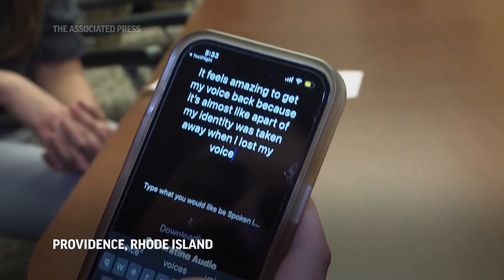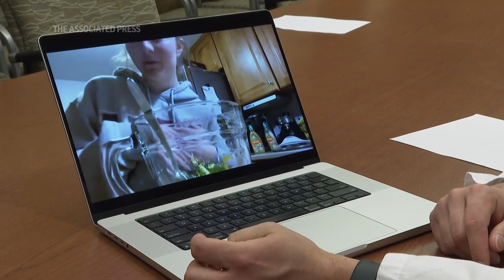Illness took away her voice. AI created a replica she carries in her phone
Artificial intelligence voice-cloning technology carries so many risks of harmful impersonation that major technology companies are wary of letting people use it. But a team of Rhode Island doctors and their 21-year-old patient found that it can also hold tremendous benefits.

Alexis Bogan felt she lost a part of her identity last year when she emerged from brain surgery unable to speak fluently. So doctors working with ChatGPT-maker OpenAI created a synthetic version of her old voice based on a 15-second video clip she recorded in high school.

She can make it say whatever she wants in a voice that sounds like her own.